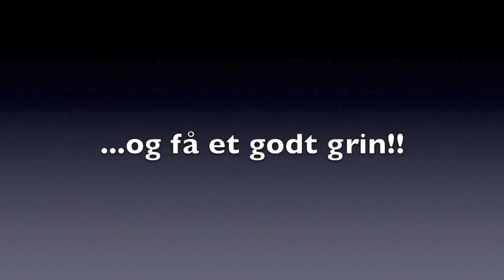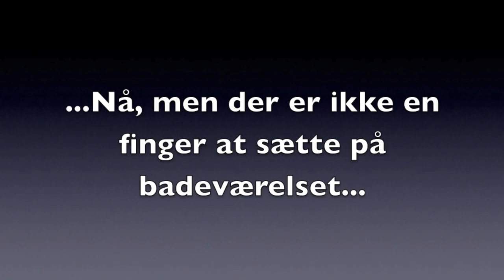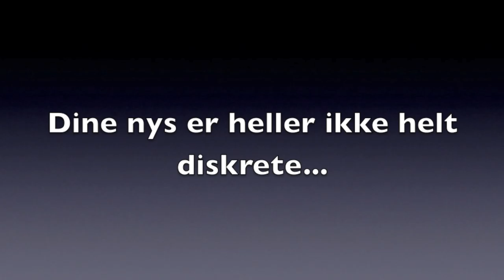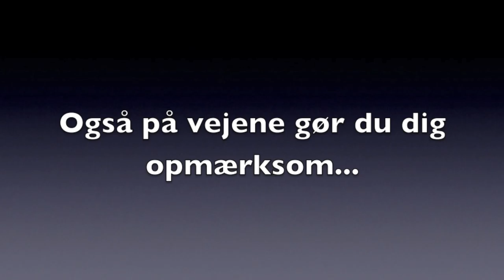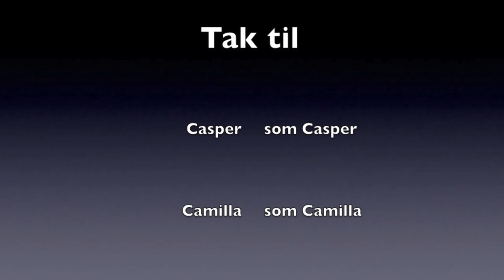Casper Svingfors Olesen Far 50 År